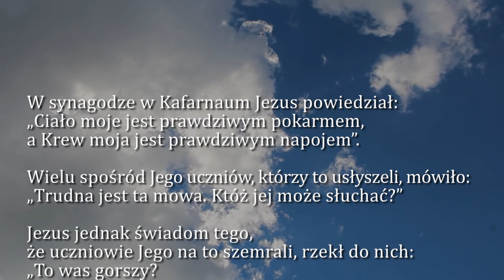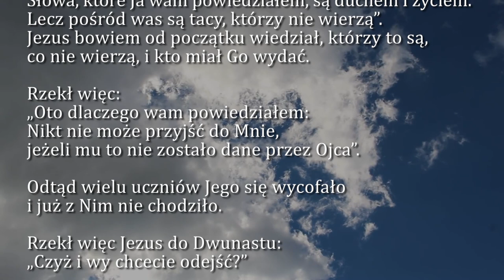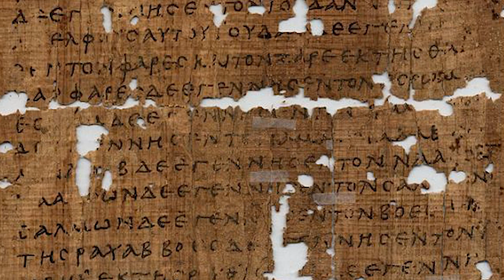Dobra Nowina na dziś | 22 sierpnia - XXI Niedziela zwykła (rok B)